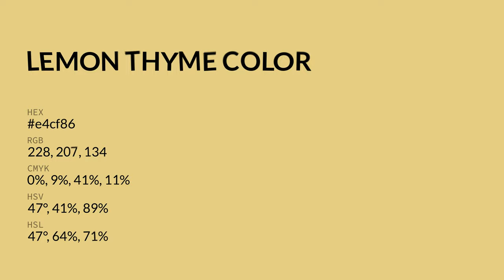Lemon Thyme color e4cf86 hex color - Yellow color - Cool color e4cf86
What color is Lemon Thyme ? e4cf86 hex color - Yellow color - Cool color e4cf86

Hex e4cf86 Color Code is also known as Lemon Thyme color.

Hex e4cf86 Color code in RGB color code model is created after adding 89.41% red color, 81.18% green color and 52.55% blue color.
Hex e4cf86 Color code in CMYK color (process color) code model is generated after subtraction of 0% cyan, 9% magenta, 41% yellow and 10% black.